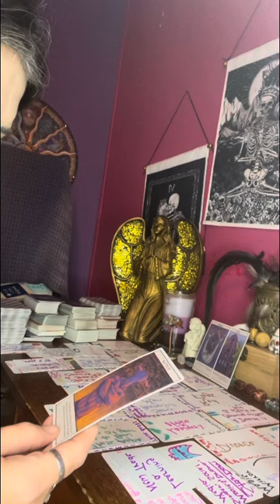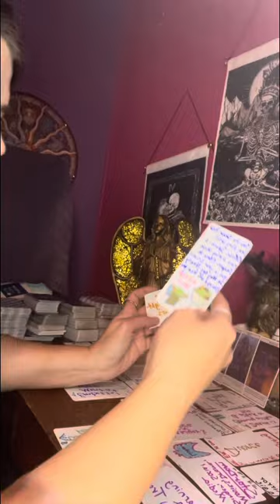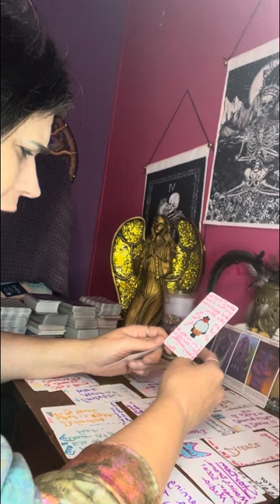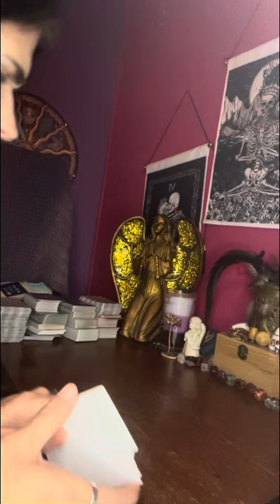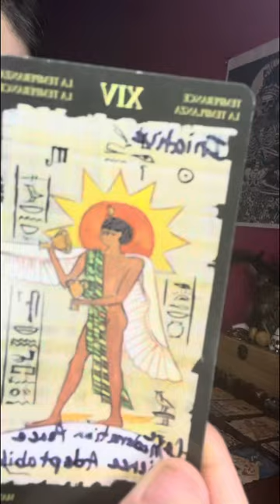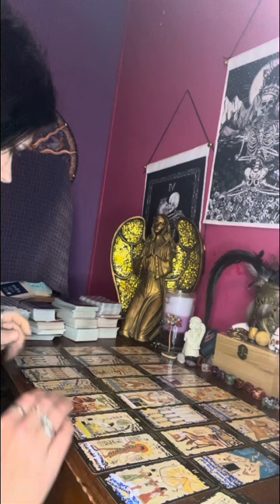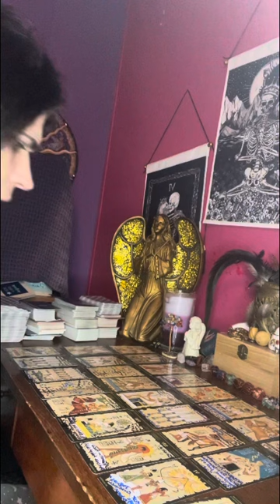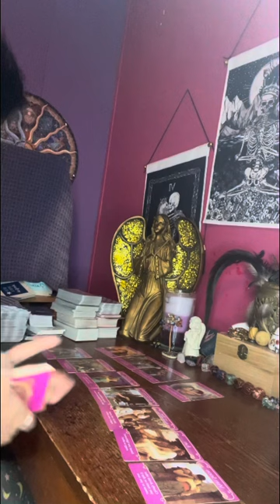collective someone’s got to go to court to get a divorce & get out of this dang maze.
I thank everyone for your support & help growing my spiritual healing channel here on YouTube.

⛔️No one ☝️ has my permission to copy my work and put it on another platform as their own creation. This is my life’s lessons I’ve had to learn that’s why I’m passionate about my work. Thanks for understanding me.❤️